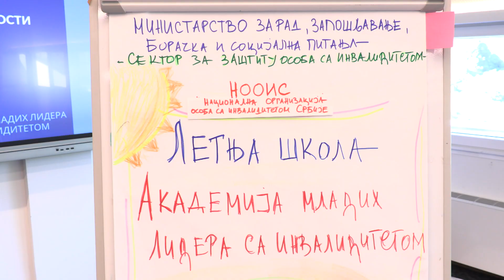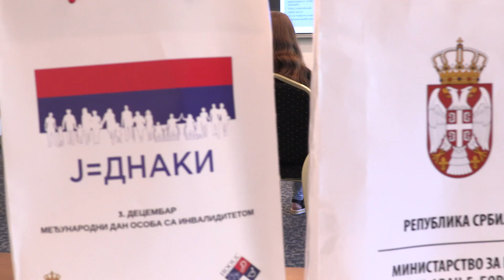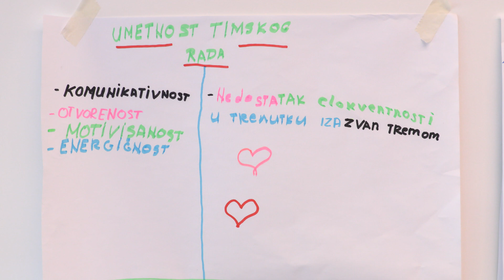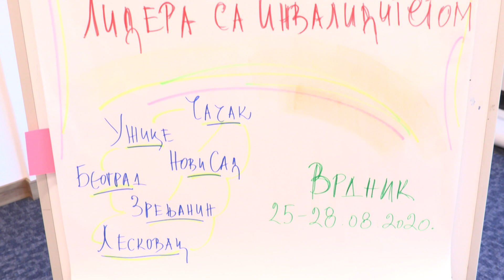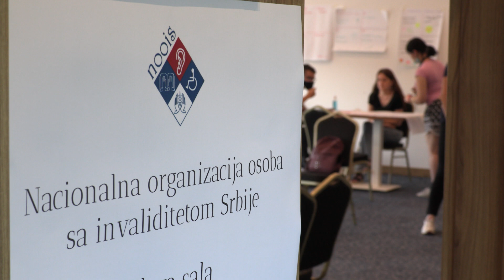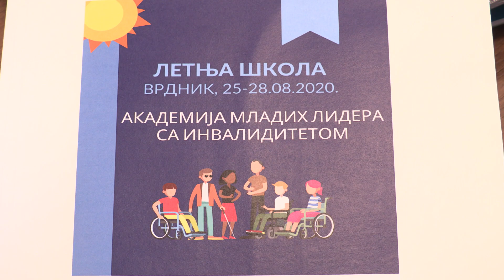Академија младих лидера са инвалидитетом - Летња школа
Документарни филм "Академија младих лидера са инвалидитетом - Летња школа" део је пројекта "Улагање у будућност - оснаживање младих особа са инвалидитетом" који реализује Национална организација особа са инвалидитетом (НООИС) уз финансијску подршку Сектора за заштиту особа са инвалидитетом Министарства за рад, запошљавање, борачка и социјална питања.